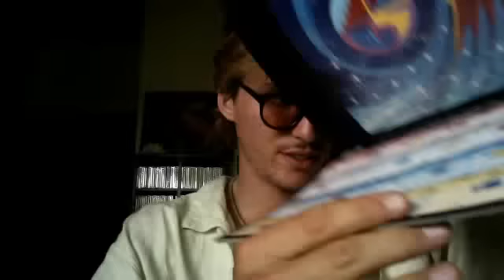Friday Electric Moon Day 25 "Sacral Chrakra"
Closeness human contact
and massage
for example one way heterosexual sense blind non-involved partner masturbation
ie massage

the role of wife and mate are exclusive
the role of mom or dad or sibling etc. are interchangeable with other people

arranged marriage I trust my astrologer Sir Dean Foster and my I-Ching interpreter and Producer "The Puppet Master" the planets align they have effect on me.

girlfriend and boyfriend roles are equally socially corruptive as alchohol consumption. I am a critiquale boy.
when I am sexually mature I want to get married and have sex and maintain exclusive spousal security.
that is why there are singles groups at churches.

sexuality I like to have sex but I have only had sex once in my life on my 20th birthday. I believe that it was with an angel who taught me that marriage and masturbation are the 2 most important words relating to the sexual experience
I want to thank Christian Fundamentalist Churches for your influence.

morals are like laws flexible
not static can be altered for convenience
ie pussy sitting legalized in 1950
 ethics chiseld stardust ie no taking advantage of weak person weak mind